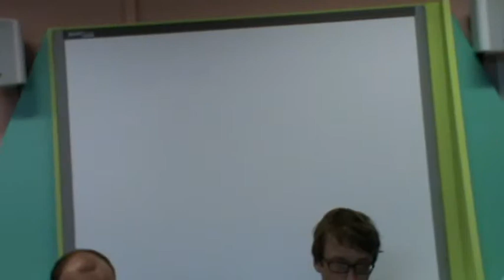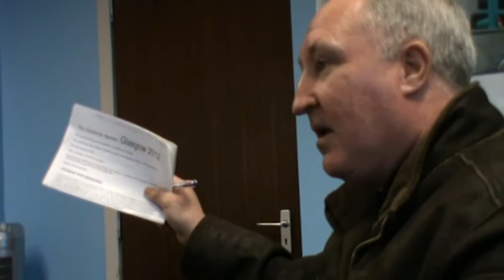Part1, Maryhill / Kelvin. Candidates Question Time + Glasgow Won't Be Fooled Community Agenda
Local schools still an issue for Maryhill.  The candidates make their pitch for election.  Voting records on school closures.  Community questions on a range of issues, from council tax to social housing, to potholes, to gender equality and domestic violence.  Candidates asked to join community leaders in taking community cleanup public action against Glasgow Life mismanagement of Maryhill Running Track and Tennis Courts, and to support a local cycling centre at Maryhill Locks.  The candidates are quizzed on the community agenda.